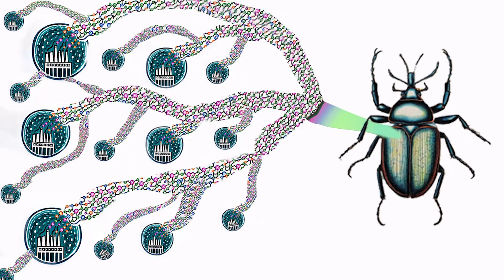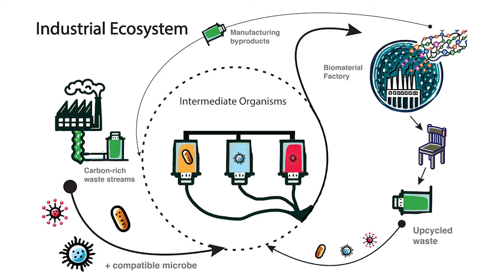How bioengineering could change manufacturing | J. Sebastian Garcia Medina, MSc | TEDxUWGreenBay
The Industrial Ecosystem Sebastian was born in Bogota-Colombia and is a PhD candidate of Physiology and Biophysics at Weill Cornell Medicine where he studies immune physiology of astronauts and early-stage rheumatoid arthritis patients under the mentorship of Dr. Christopher Mason & Dr. Laura Donlin. During his PhD, Sebastian gained an interest in bacterial engineering and biopolymers due to their potential roles in spaceflight and medicine. He became an artist in residency at the School of Visual Arts in 2023 where he explored metabolic interconnectedness in ecosystems. He received an innovator award through the Swarovski Foundation and the UN office for partnerships in 2023 and is currently investigating bacterial cellulose manufacturing and industrialization methods for circular bioeconomies. Sebastian holds a Bachelor of Science from the University of Wisconsin-Green Bay in human biology and a double Master’s of Science in medical physiology and clinical research from Case Western Reserve University. This talk was given at a TEDx event using the TED conference format but independently organized by a local community.